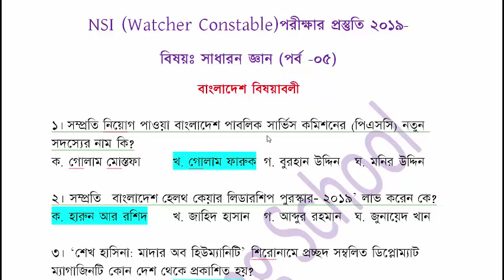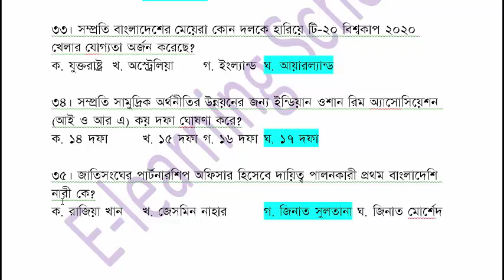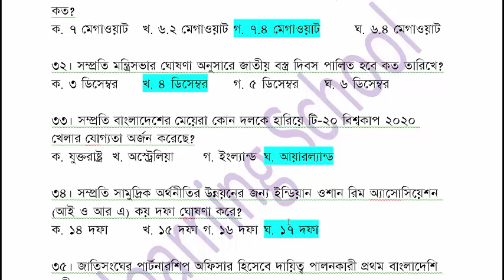(Part-05) NSI (ওয়াচার কনস্টেবল) পরীক্ষার জন্য গুরুত্বপূর্ন প্রশ্নোত্তর।। E-Learning School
(Part-04) NSI (ওয়াচার কনস্টেবল) পরীক্ষার জন্য গুরুত্বপূর্ন প্রশ্নোত্তর।। E-Learning School

ক্রস প্রোডাক্ট টেকনিকে Ratio & Proportion এর অংক করুন নিমিষেই ।SHORT TRICKS

You can get support in the various fields:

1. Bank Job Preparation.
2. BCS and other PSC exam preparation.
3. Primary recruitment exam preparation.
4. NTRCA preparation.
5. Other job preparation.
6. University Admission preparation.
7.Admission preparation for EMBA(FBS), MBA(IBA), MBA(BUP), JU and other Universities.